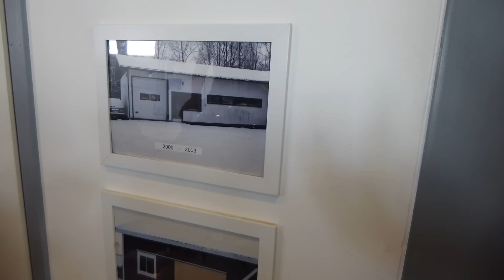käytiin moikkaan lapsuuden kaverin moottoripyörä liikkeessä katsomassa uutta hallilaajennusta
moi täss lapsuuden kaverin moottoripyöräliikkeen laajennusta missä tuli fiksus autokorjaamo ja sitten moottoripyörä liike… mukava taas jutella ja kattoa uutta hallia ja alla linkki sivuille 👍👍👍